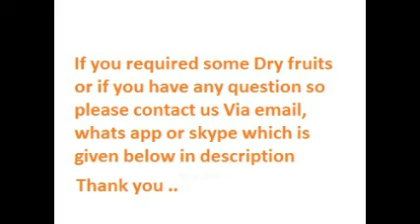RMY Special Dry Fruits Factory,Dry Fruits Factory,Dry Fruits,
We are in the field of DRY Fruits in our local market for the past 25 years and engaged in export since 2005 with the registration of the Pakistani government and the Chamber of Commerce Sialkot/Rawalpindi Pakistan. Right now we have six factories for the production of large Dry Fruits  production range , almonds ,apricot ,walnuts ,plum ,Dates,Cashaws,pistachions,Raisin,fig,mix dry fruits,Dry gold Apricot,Walnuts with shells,Sun Dried Fig ,Black Chilghoza, etc in the various cities of Pakistan and each factory is more than 500 square meters area almost . Right now our biggest production factories are in, 47040 wah ISLAMABAD PAKISTAN.
We are happy to know by Google that you are working in Dry Fruits.
We are Basic Manufacturer and Exporter of all kinds of Dry fruits from Pakistan according to ISO, having all certificates.
 you can visit us also in facebook,twitters,instagram,pintrest

24 Hours Live-Support, Skype = rajpoot_germany
24 hours Live-Support, WhatsApp = 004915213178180

Erwarten
Grüße
Mr.Younas Rajpoot
CEO
RMY ENTERPRISES
24 Stunden Live-Support, Skype = rajpoot_germany
24 Stunden Live-Support, WhatsApp = 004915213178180